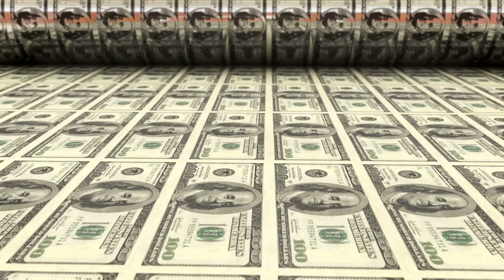STOP - Grösste MARKETINGLÜGE in 2020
Sicher kennst Du diese Werbevideo auch "Ich zeige Dir, wie Du in nur XX Wochen 7stellig wirst."

In diesem Video kläre ich diese Marketinglüge auf und zeige Dir die 7 Schritte, die Du für ein erfolgreiches und nachhaltiges Onlinebusiness brauchst.

Starte noch heute mit Deiner 30 Tage Challenge: "One Funnel Away" und verändere Dein Leben für immer. Lerne, wie Du online wirklich Geld verdienen kannst 💵💸💰➡️

Du willst auch im Onlinebusiness durchstarten, hast aber keine Lust auf falsche Versprechungen oder Luftschlösser? Dann melde Dich direkt für einen kostenlosen Strategiecall mit mir ➡️

Für Dich ist der Artikel nicht teurer, als er es normalerweise wäre, aber uns entlohnt er etwas für die ganze Mühe, die wir in in diesen Kanal stecken - also eine Win-Win-Situation.